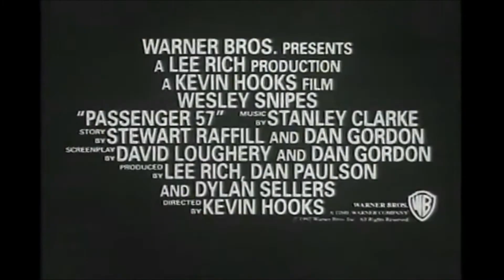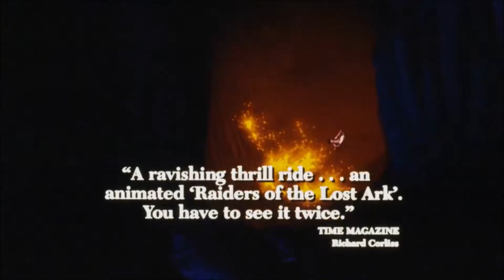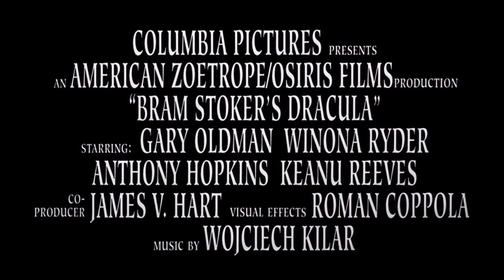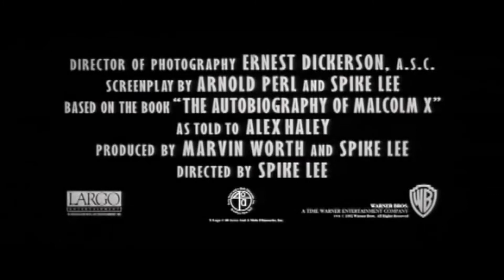Opening To Home Alone 2: Lost In New York General Cinema Theatres (1992)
These are the opening previews to "Home Alone 2: Lost In New York" at General Cinema Theatres in 1992. Once again for 2020... Merry Christmas, everybody!

1) General Cinema: "Coming Attractions" Bumper (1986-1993)
2) The Bodyguard Theatrical Trailer
3) A Few Good Men Theatrical Trailer
4) The Muppet Christmas Carol Theatrical Trailer
5) General Cinema: "Also Showing At This Theatre" Bumper (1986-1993)
6) Passenger 57 Theatrical Trailer
7) Aladdin (1992) Theatrical Trailer #2
8) Bram Stoker's Dracula Theatrical Trailer
9) Malcolm X Theatrical Trailer
10) General Cinema: "Space Candy/Feature Presentation" Bumper (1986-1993)
11) 20th Century Fox Film Corporation (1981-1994)
12) Start of the Film